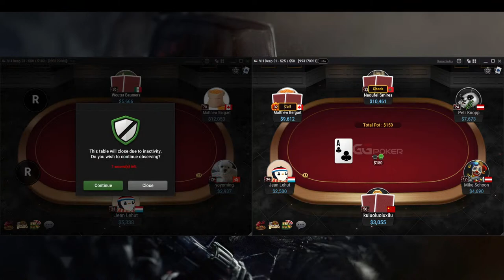High Stakes Poker | CRAZY $200/$400 CASH Game With LLinusLLove And Limitless